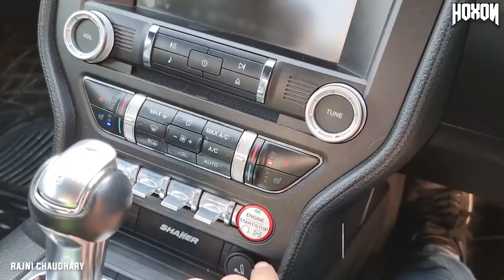10 Indian Famous Ford Mustang Owners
★ IMPORTANT
I will respond within 24 hours or less. There is never a need to strike a video down when you can get it removed within the same day and keep the channel and yourself happy!